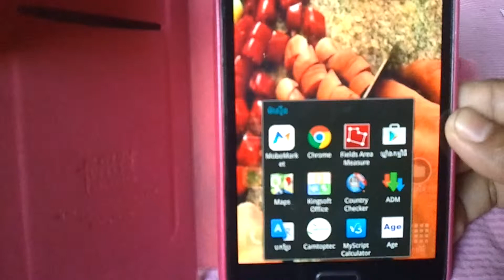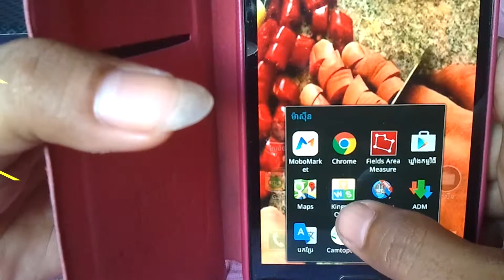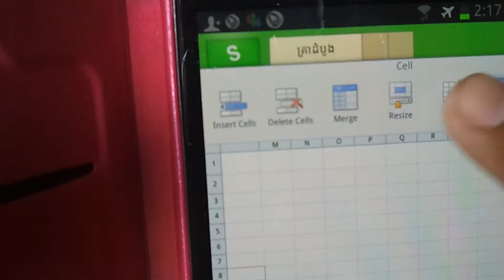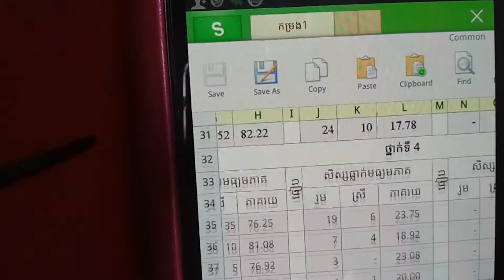VUTHY AFS | Update for old version,កម្មវិធី exel ក្នុងទូរស័ព្ទ,Please Visit All and Subscribe.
This Video Talk about . Horror,Lethal,Cruel,Brutality,Atrocities, 2015,Ever,Bad,Despicable, Hate, Difference, CTN,CNC,My TV,
ក្តៅៗ,ពិសេស,រន្ធត់,សាហាវ,ឃោឃៅ,ព្រៃផ្សៃ,យង់ឃ្នង,២០១៥,មិនធ្លាប់មាន,អាក្រក់,ជូរជាតិ,គួរឱ្យស្អប់,ប្លែកៗ,ញាក់សាច់,កប់សារី
,Hot,New,Difference,Strange,Great,Want to watch,2015,CTN,CNC,My TV,
ក្តៅៗ, ថ្មី, ប្លែកៗ, ចំលែក, អស្ចារ្យ, ចង់ទស្សនា, ២០១៥, ព័ត៌មាន, ព័ត៌មាន ទាន់ហេតុការណ៍, ដំណឹងថ្មី, ក្តៅសាច់,
Preab Sovath,Khem,Khemarak serimun,Khemarak sreypao,Chorn sovanareach,Khatt sokhim,koav vasna,Chum lino,
Khatt jem,Hem sivorn,Sin sisamuth,Ros sirisothea,Pen rorn,Koav saratt,CTN,2015, CNC,My TV,
ព្រាប សុវត្ថិ,ខេម,ខេមរៈ សិរីមន្ត,ខេមរៈ ស្រីពៅ,ឆន សុវណ្ណរាជ,ខាត់ សុឃីម,កែវ វាសនា,ជុំ លីណូ,
ខាត់ ជែម,ហឹម ស៊ីវន,ស៊ិន ស៊ីសាមុត,រស់ សេរីសុទ្ធា,ប៉ែន រ៉ន,កែវ សារ៉ាត់,២០១៥,
The voice Cambodia, Penh jet ot, Mr and Ms talk show, Khmer boxing, Ctn , Ctn comedy, Ctn perkmi, Ctn jok, Ctn funny,
Bayon Tv, International Tv, Animal  Video, Sport, Game, Rfa, Rfi, Voa News, Fm 102, Fm 105, Fm 107, Perkmi, Krem,
Koy, Kroch, Knhong, Neay Peakmi, Neay Kreun, Hun Sen, Sam rainsy, Kem sokha, Kem ley, Sok toch, Thy Sovantha,
Cnrp, Cpp, ldp, CChr, Technology, Cambodia Technology, Sabay, Camtoptec, Sambok iT, iT City, Barcam, Smart Phone,
International Technology, Phone Shop, Cambodia problem, Kreun Song, Perkmi Song, New Song 2015, New Song 2015,
New Song 2016, New Song 2017, New Song 2018, New Song 2019, New Song 2020, Song 2015, Song 2016, Song 2017,
Song 2018, Song 2019, Song 2020, htc , Khmer Song 2015, Khmer Song 2016, Khmer Song 2017, Khmer Song 2018,
Khmer Song 2019, Khmer Song 2020, Ipad, Iphone, Norkea, how to make, how to learn, how to do, how to mak up,
How to search, how to study, how to make phone, how to make ipad, how to mak iphone, How to make money by
Music, Tractor, Style ,